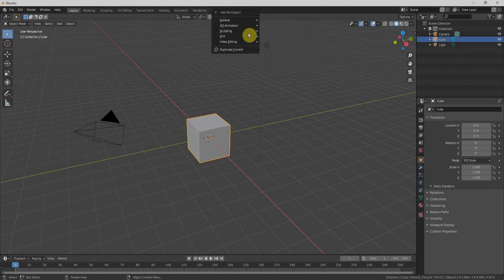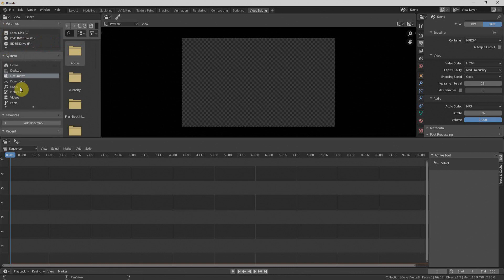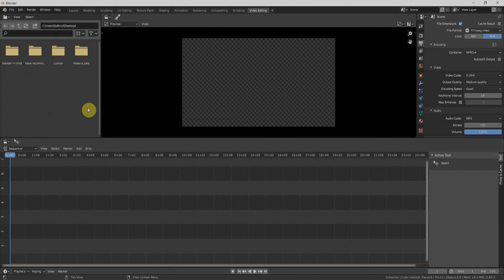Initial Step for Video Editing in Blender | Free Video Editor | Tutorial 1 | HDsheet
In the first tutorial of video editing, we will step the workspace according to video editing in a blender. lecture includes an introduction to the basic layout of video editing in a blender, how to drag-drop video, export setting, and much more about free video editor. we will use blender 2.83 as a video editor.